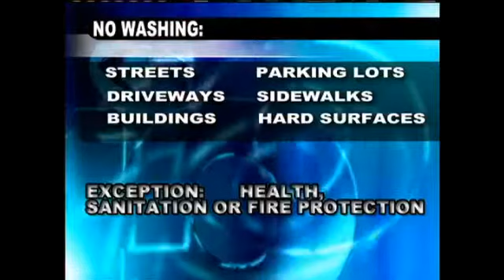Water rules go into effect in Yreka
YREKA, Calif. -- The City of Yreka is taking mandatory conservation measures.

A mandatory watering schedule went into effect Aug. 1, limiting outdoor sprinklers, irrigation systems, hand and manuel watering to a maximum of three days per week.

Even-numbered addresses will water the properties on different days than the odd-numbered addresses and no sprinklers or landscape irrigation will be allowed on Mondays.

Residents are no longer allowed to wash streets, parking lots, driveways or sidewalks unless it is for health, sanitation or fire protection.

Fines can reach up to $500 per day.